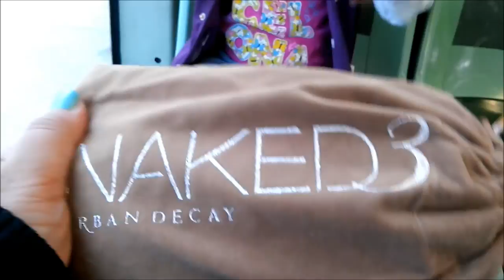VLOG #26 GALA SA ROMA - april 16 2016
♡♡♡👉🏻Hi ! ako si Lhei ✌🏻️😅  , and i decided to do vlog to keep all the precious moments with my family/friends everyday .. and i want it to share it also sa inyo .. :)) God bless and Enjoy watching

👉🏻 Chikahan tayo everyday😊👍🏻